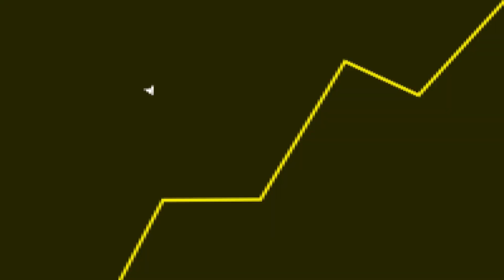A VERDADE sobre Facebook Gaming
Fala galera! No vídeo de hoje teremos um corte comentando sobre a plataforma de lives do Facebook.